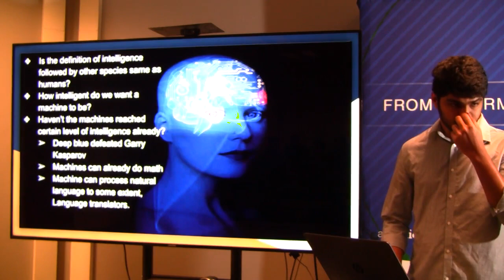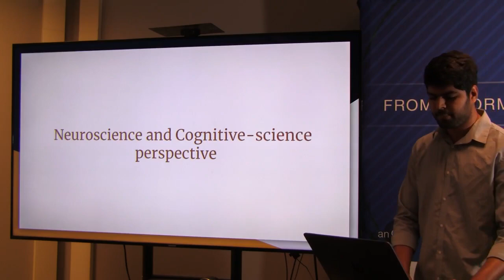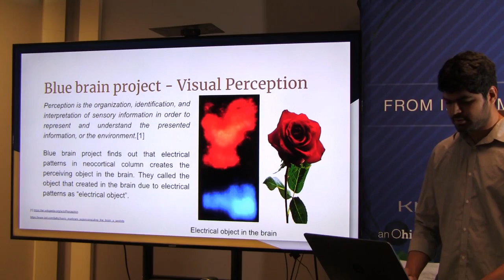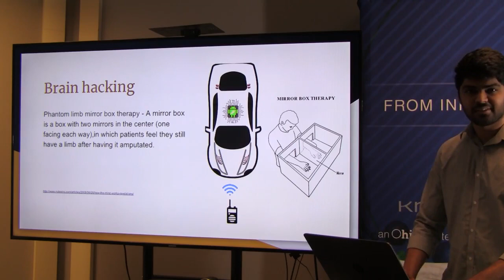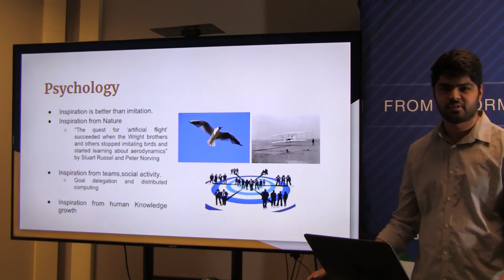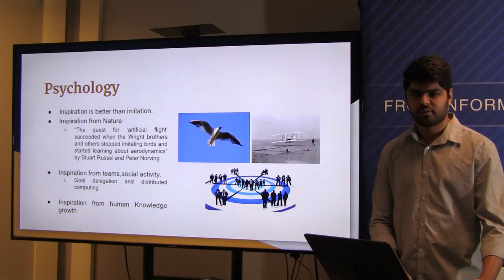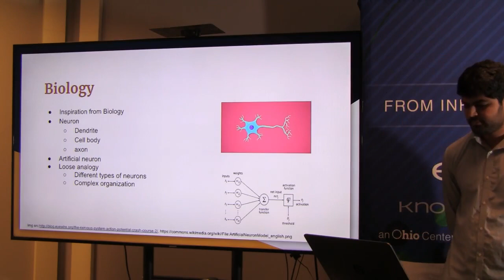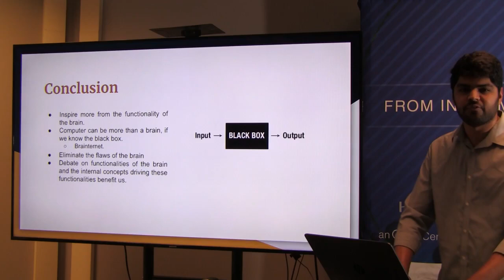Debate_session-2(part-2) : Brain is a computer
Group 2:
-Manas Gaur
-Dipesh Kadariya
-Shreyansh Bhatt
-Sampath
-Shravya
-Avishek